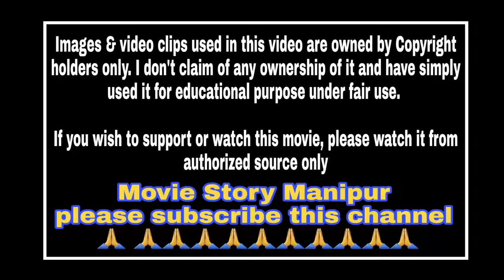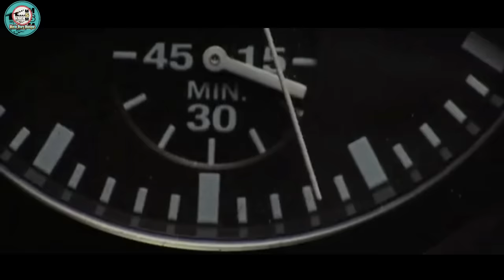"Inception" explained in Manipuri || Action/Sci-fi movie explained in Manipuri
Inception(2010)Action/Sci-fi movie explained in Manipuri. "Inception" story summarized with a complete ending in Manipuri explanation.

Synopsis:
Dominick "Dom" Cobb and Arthur are "extractors"; they perform corporate espionage using experimental military technology to infiltrate their targets' subconscious and extract information through a shared dream world. Their latest target, Saito, reveals he arranged their mission to test Cobb for a seemingly impossible job: implanting an idea in a person's subconscious, or "inception". Saito wants Cobb to convince Robert, the son of Saito's competitor Maurice Fischer, to dissolve his father's company. Saito promises to clear Cobb's criminal status, which prevents him from returning home to his children.
Cobb accepts the offer and assembles his team: Eames, an identity forger; Yusuf, a chemist with a sedative for the "dream within a dream" strategy; and "Ariadne" an architecture student of his father-in-law, Professor "Stephen Miles" tasked with designing the dream's labyrinth. Ariadne discovers that Cobb's subconscious houses an invasive projection of his late wife, Mal. After Fischer dies, the team accompanies Robert on a flight where they sedate him into a shared dream. At each dream level, the person generating the dream stays behind to set up a "kick" to awaken other team members from the deeper dream. These kicks must occur simultaneously, despite time flowing faster in each successive level.
The first level is Yusuf's dream of Los Angeles. The team abducts Robert, but are attacked by projections from his subconscious. Saito is wounded, and Cobb reveals that while dying in the dream would normally waken dreamers, the sedatives will instead send them into "limbo": a world of infinite subconscious. Eames impersonates Robert's godfather, Peter Browning, to suggest that Robert reconsider his father's will. Cobb tells Ariadne that he and Mal entered limbo while experimenting with the dream-sharing technology. Sedated for five hours of real time, they spent fifty years in a dream world. When Mal refused to return to reality, Cobb used a form of inception by reactivating her totem, an object dreamers use to distinguish dreams from reality. After waking up, Mal still believed she was dreaming. Attempting to "wake up", she committed suicide and framed Cobb to force him to do the same. Cobb fled the U.S., leaving his children in Miles' care.

Credits :
Images and footages source:

Director:
Christopher Nolan

Writer:
Christopher Nolan

Producer:
Emma Thomas

Starring:
Leonardo DiCaprio

Ken Watanabe

Joseph Gordon-Levitt

Marion Cotillard

Elliot Page

Tom Hardy

Cillian Murphy

Tom Berenger

Michael Caine

Thanks,
Shanjit Sharma